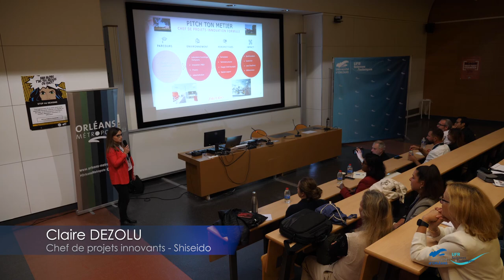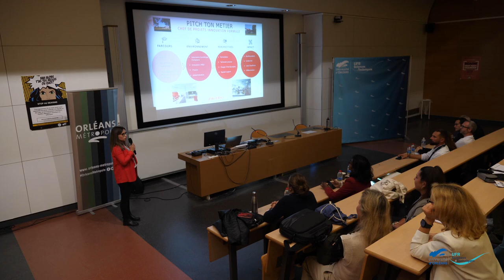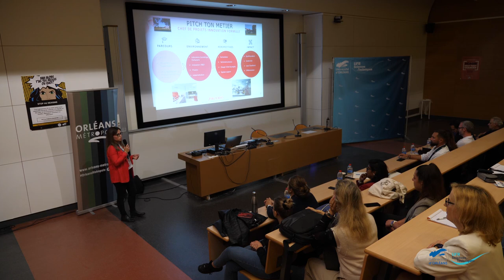Pitch ton métier spécial Chimie - 2eme intervention de l'entreprise Shiseido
Pitch ton métier spécial Chimie.

L'UFR Sciences et Techniques a organisé en collaboration avec Orléans Métropole et France Chimie Centre-Val de Loire son 1er Pitch ton métier sur les métiers de la Chimie.

Retour sur l'intervention de l'entreprise Shiseido